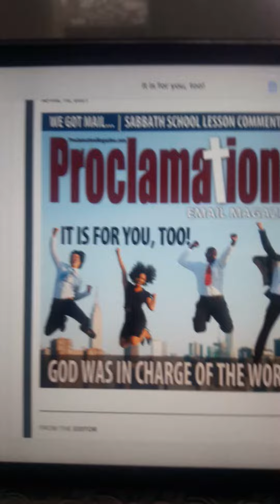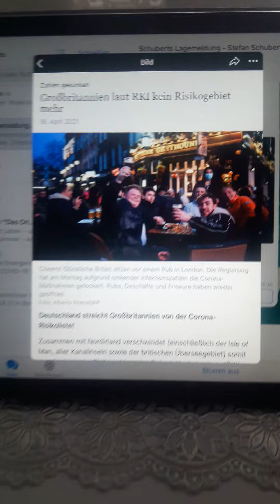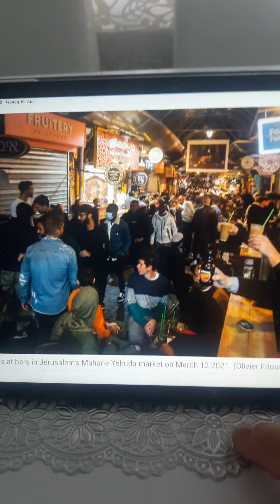Die Tage Noahs... Entrückung Maranatha DEUTSCH